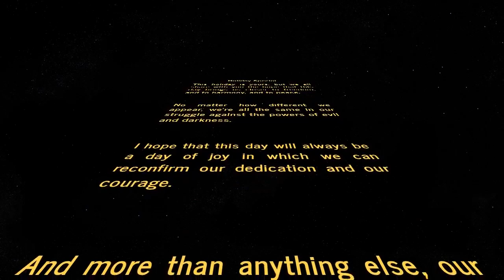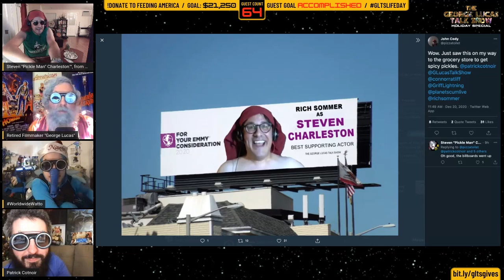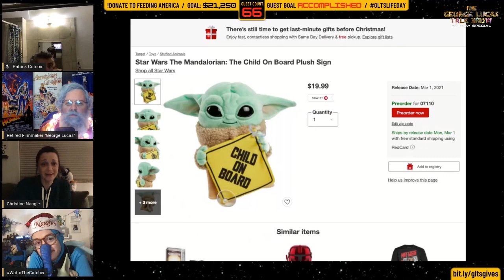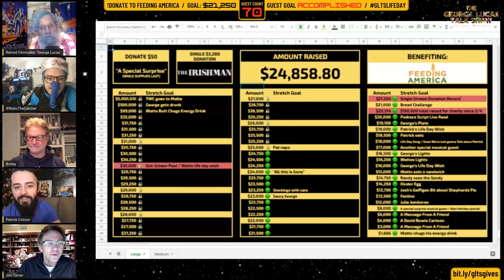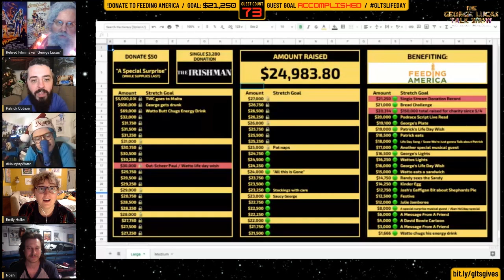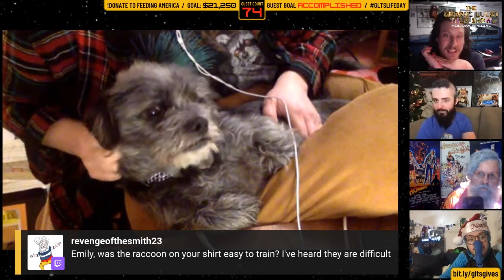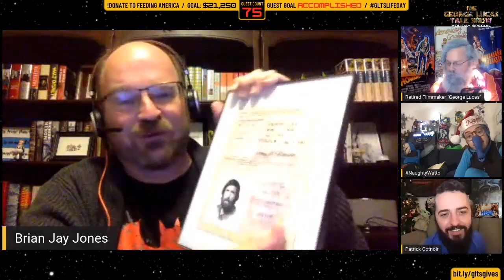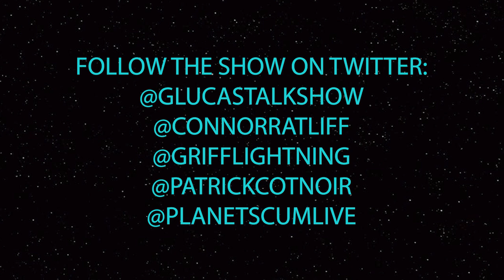The George Lucas Talk Show 2020 Holiday Special - Part 4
THE GEORGE LUCAS TALK SHOW HOLIDAY SPECIAL

Guests:
1:35 - Ben Schwartz
2:28 - David Sims
19:55 - Steven Charleston
35:41 - Mike Royce
50:48 - Christine Nangle
1:09:23 - Erin Darke
1:12:20 - Dana Schwartz
1:22:20 - Robert Wuhl
1:28:14 - Jim Turner
1:59:29 - Noah Segan / Emily Heller
2:25:29 - Brian Jay Jones
2:39:52 - Mara Wilson
2:59:12 - Dan Hernandez / Benji Samit
3:17:32 - Sarah Natochenny

This holiday is yours, but we all share with you the hope that this day brings us closer to freedom, and to harmony, and to peace.

No matter how different we appear, we're all the same in our struggle against the powers of evil and darkness.

I hope that this day will always be a day of joy in which we can reconfirm our dedication and our courage.

And more than anything else, our love for one another.

This is the promise of the Tree of Life.

Today, retired filmmaker GEORGE LUCAS (dead-eyed character actor CONNOR RATLIFF) and his talk show sidekick, WATTO (GRIFFIN NEWMAN, co-lead on AMAZON'S THE TICK) are raising money for FEEDING AMERICA.

If you know anyone who might want to donate even as little as one dollar, please steer them towards this fundraiser today!

They are joined, as always, by their snack-napping, nap-snacking producer PATRICK COTNOIR (aka PITY PAT aka THE GRIM SLEEPER aka STEAMBOOT LICKEY) whose druthers include you following him on twitter right now please: @patrickcotnoir

Yippeeeee!! HAPPY LIFE DAY.